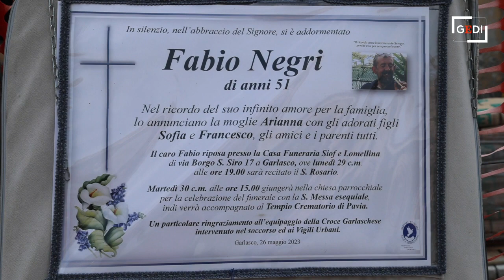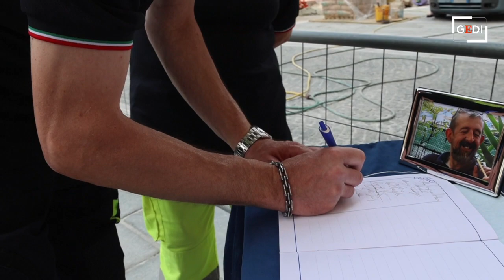Garlasco, in tanti per l'addio al grafico 51enne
Una folla commossa si è raccolta, martedì pomeriggio, per l’ultimo saluto a Fabio Negri, il grafico 51enne morto improvvisamente venerdì scorso per le conseguenze di una emorragia cerebrale. Tante le persone presenti nella chiesa parrocchiale: molti del mondo del volontariato ed associazionismo cittadino, al quale Fabio ha fatto parte per tanti anni. «Amava la sua famiglia ed il suo lavoro, ma il suo pensiero era comunque rivolto al prossimo – ha commentato il sindaco Simone Molinari - Ed il fatto che abbia donato gli organi offrendo possibilità di vita ad altre persone la dice lunga sulla sua generosità». L’uomo ha infatti donato fegato, reni, cartilagini e parti del tessuto osseo. «Un esempio per tutta la nostra comunità – aggiunge il primo cittadino – e certamente non lo dimenticheremo. Ci stringiamo intorno alla moglie ed ai figli»